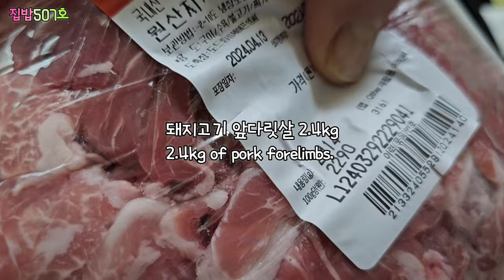[제육볶음소분]💥이소스 넣고 소분해놓으면... 고기는 끝!!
🍀대용량제육볶음🍀

돼지고기앞다릿살2.4kg(4근),토마토스스600g(1병),생강청1T,다진마늘4T,맛술4T,매실액4T,굴소스2T,진간장10T,고춧가루10T,고추장5T,
스테비아1t(고기양에 비해 안달아요!볶을때 추가해요),
후추1t,참기름2~3T(생략가능).

*양파,대파,고추,버섯,당근...
취향에따라 넣어서 볶아서 드세요~♡